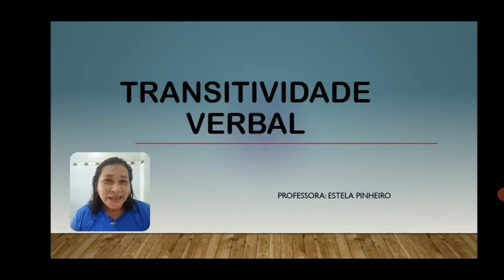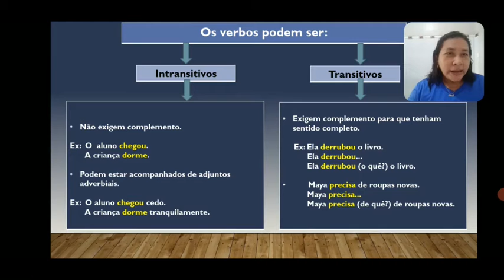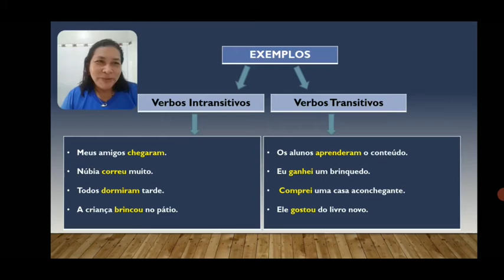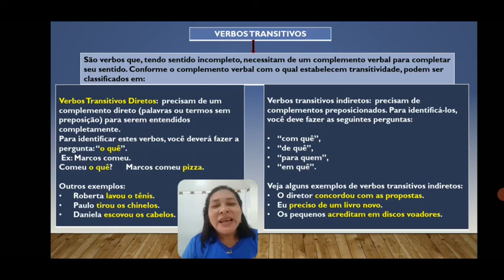TRANSITIVIDADE VERBAL ESTELA